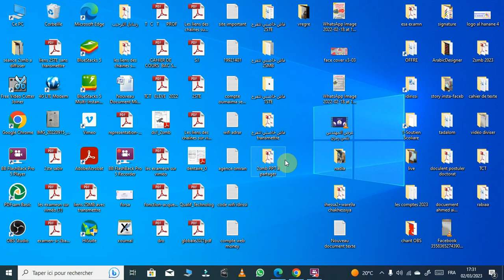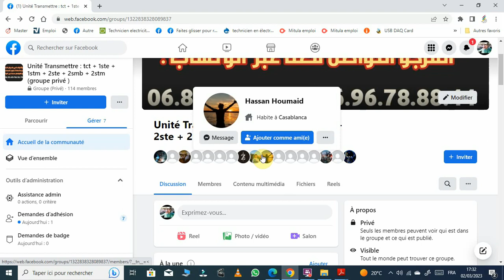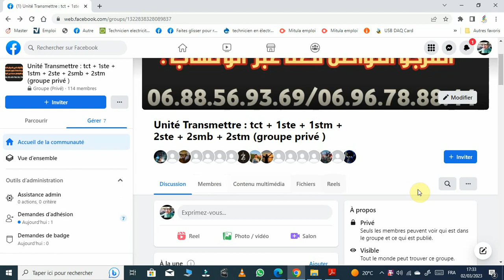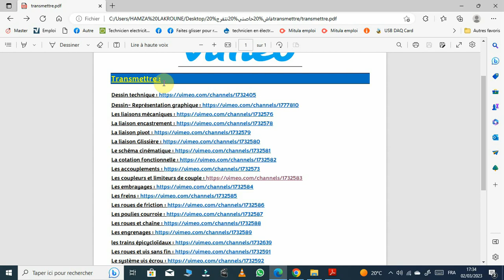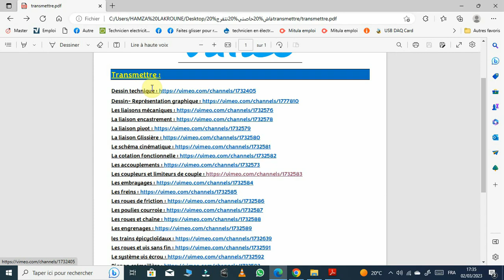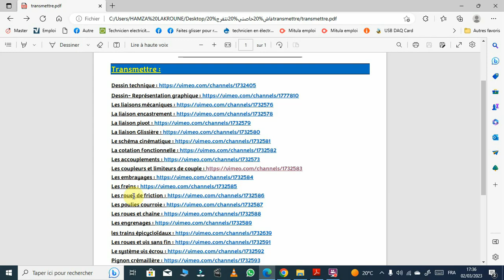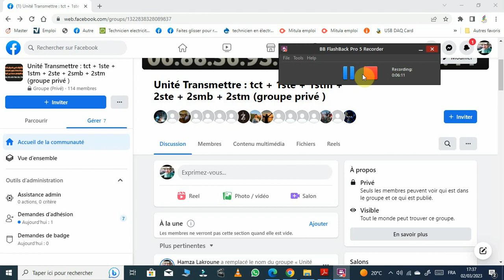la fonction transmettre 2STE كيفاش نوجد ؟